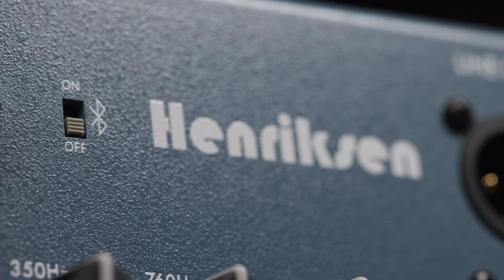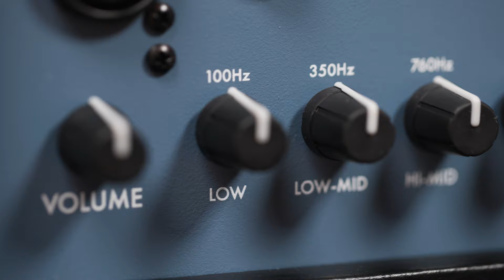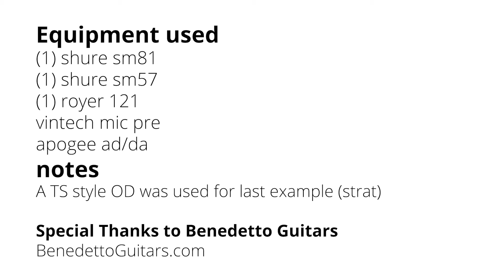Henriksen Amps - The Blu TEN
This design incorporates over 12 years of ideas, experiences and customer feedback. The Blu TEN is a high quality, high fidelity solid state, plug and play guitar amplifier with best in class tone and portability. At only 20 lbs and 120 watts and all the features you need for gigs, you've never heard your guitar sound so good!